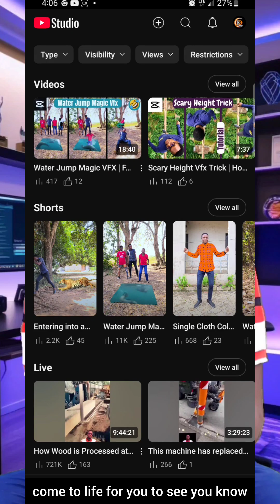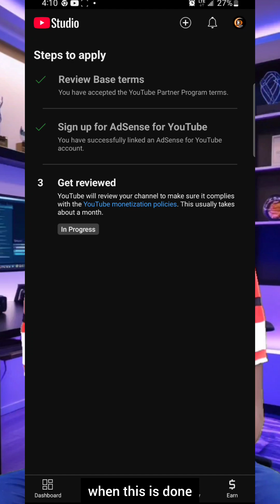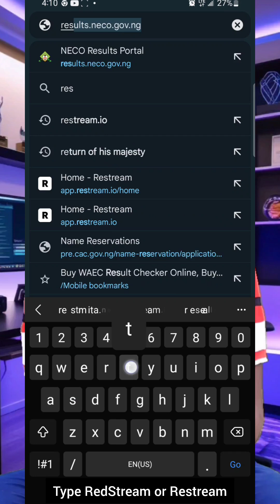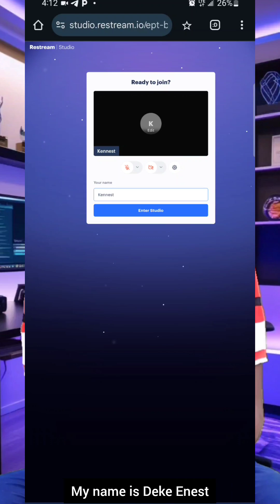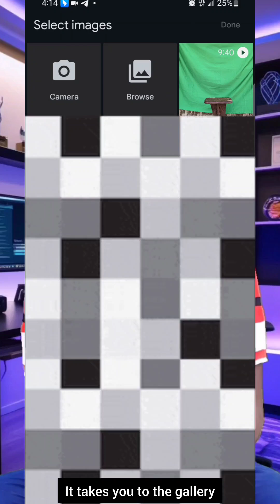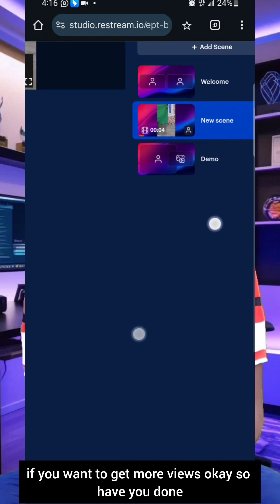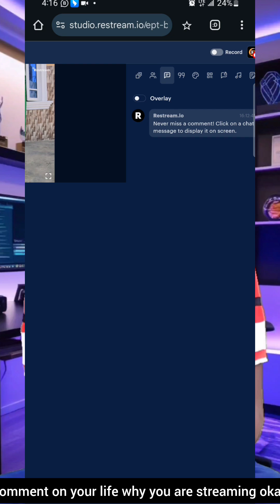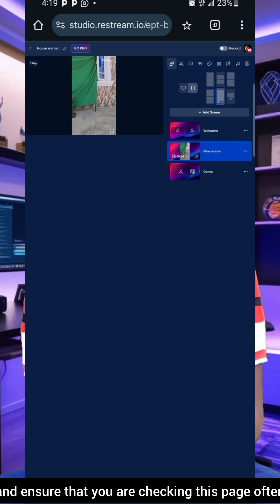Do this to Get 4000 Watch Hours Quickly | How I Got 720k+ Views and 7k Watch Hour in 1 Livestream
Discover how I achieved 720k+ views, 7000 watch hours, and 1100+ subscribers in just one livestream using Restream.

In this video, I’ll share my strategy, tips, and tools to help you go viral and grow your YouTube channel fast. Whether you're a content creator or a livestream beginner, this guide is for you!

Timestamps:
00:01 - 00:10 Introduction
00:10 - 02:15 My Honest Experience and Results
02:15 - 06:25 What You need to do
06:25 - 08:54 My YouTube Studio Analytics
08:55 - 16:44 How to set Restream.io for live streaming
16:45 - 18:03 Conclusion

Restream tutorial
How to go viral on YouTube
720k+ views livestream
Grow YouTube channel fast
Restream for YouTube growth
Viral video tips
YouTube monetization guide
4000 watch hours